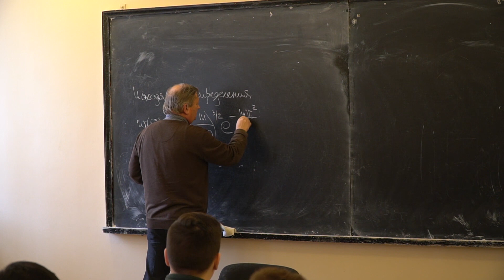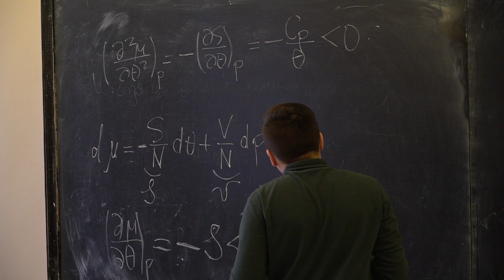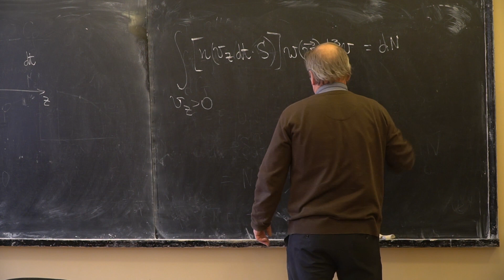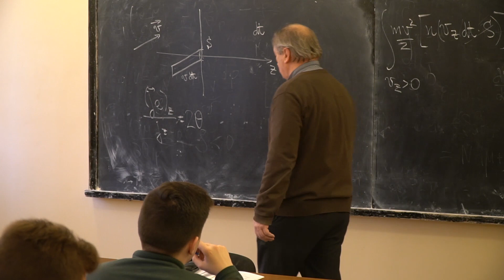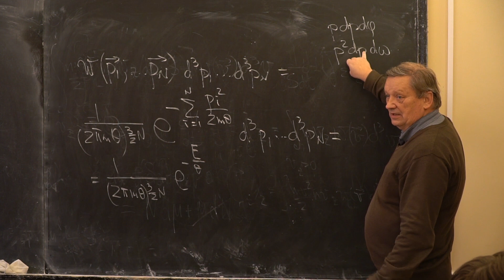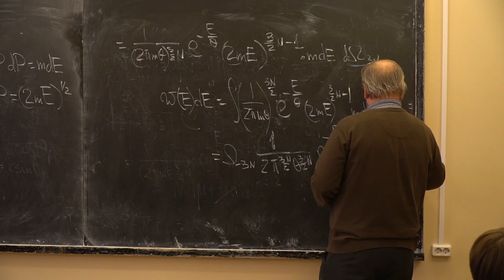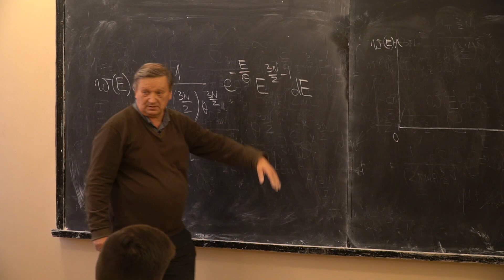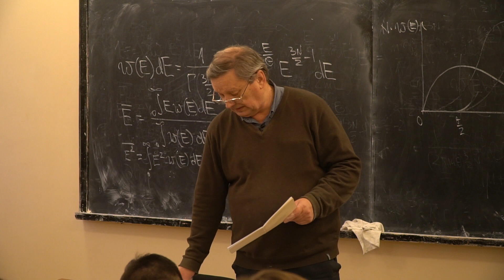Грибов В. А. - Термодинамика и статистическая физика - Распределение Максвелла